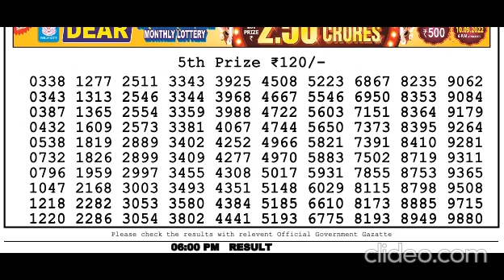Nagaland DEAR Lottery 6PM 22/09/2022 Morning|Evening|Night Winning Number Sep 22, 2022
Nagland Lottery 6PM result